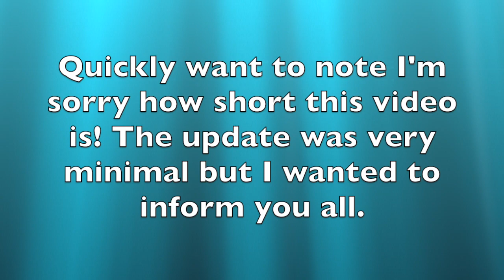Mini Power/Character Update 🌊 | Roblox: H2O Just Add Water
࿐ྂ Alohα, Fenty Fαiries! 🌷༉‧₊˚✧

be sure to join my roblox group and discord group linked down below to engage with me and my content and show support. :)

ˑ༄ؘ ۪۪۫۫ ▹▫◃ ۪۪۫۫ ༄ؘ

[𝙮𝙤𝙪𝙧 𝙨𝙪𝙥𝙥𝙤𝙧𝙩 𝙞𝙨 𝙀𝙑𝙀𝙍𝙔𝙏𝙃𝙄𝙉𝙂]
＼（＾○＾）人（＾○＾）／

* ˚ ✦ link to my fenty fαiries
roblox group:

࿐ྂ tysm for the love. now, with fαith,
trust, αnd α little bit of fenty fαiry dust
I wish you αll α mαgicαl time  🌱 ༉‧₊˚✧

ˑ༄ؘ ۪۪۫۫ ▹▫◃ ۪۪۫۫ ༄ؘ ˑ

𝓛𝓪𝓾𝓻𝓮𝓷 𝓕𝓮𝓷𝓽𝔂